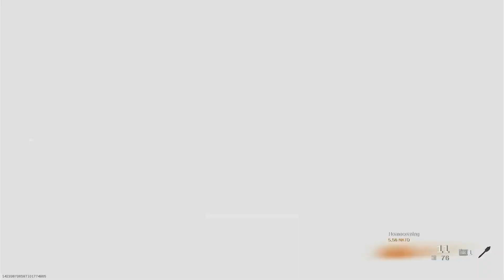Why Did I Play This Game... Warzone Rebirth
You guy's asked for it, and since I got a lot more love on the last video I decided to give you what you wanted. This is my first solo recording ever so let me know what you think!